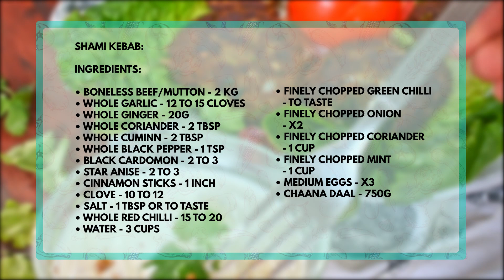Shami Kebab - Tani's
Soft and delicious kebab to enjoy and savour in any situation!

Shami Kebab

Ingredients:
Boneless Beef/Mutton - 2 Kg
Chaana Daal - 750g
Whole Garlic - 12 to 15 Cloves
Whole Ginger - 20g
Whole Coriander - 2 Tbsp
Whole Cumin - 2 Tbsp
Whole Black Pepper - 1 Tsp
Black Cardamom - 2 to 3
Star Anise - 2 to 3
Cinnamon Sticks - 1 inch
Whole Red Chilli - 15 to 20
Water - 3 Cups
Finely Chopped Green Chilli - to taste
Finely Chopped Onion - x2
Finely Chopped Coriander - 1 Cups
Finely Chopped Mint - 1 Cup
Medium Eggs - x3

Method:
 Chaana Daal - 750g
 Whole Ginger - 20g
Cover it and cook until the water has evaporated and the meat is tender
You can use either a chopper or a mincer
Mince the cooked kebab mixture that you have made
Mix it well
 Medium Eggs - x3
Mix them into the kebab mixture
Shape kebabs from the mixture according to your own choice
You can freeze them for up to 2 months

Cooking the Kebabs:
Shallow fry them in medium heat
Once one side is brown then turn to the other side

Tani's